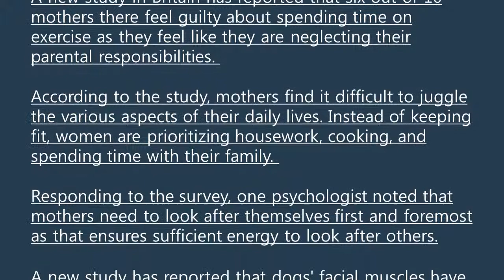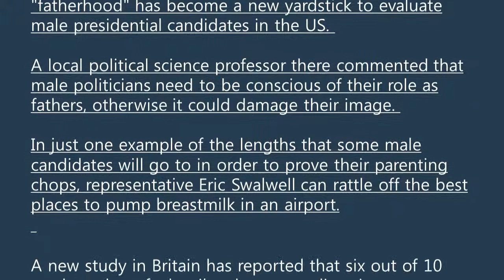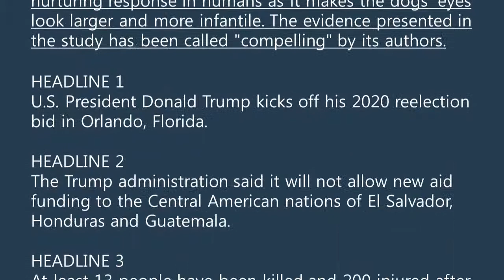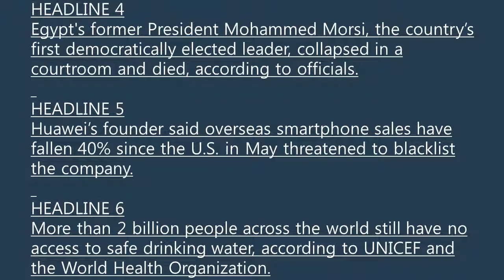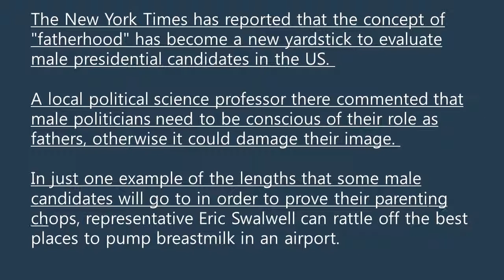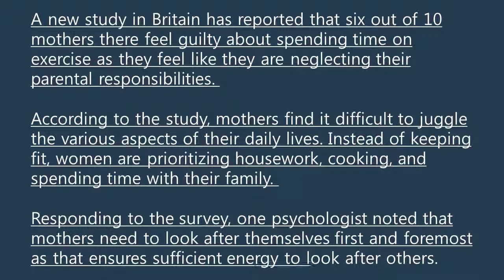2019. Jun. 19. Global Headlines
2019. Jun. 19. Global Headlines

The New York Times has reported that the concept of "fatherhood" has become a new yardstick to evaluate male presidential candidates in the US.

A new study in Britain has reported that six out of 10 mothers there feel guilty about spending time on exercise as they feel like they are neglecting their parental responsibilities.

A new study has reported that dogs' facial muscles have evolved to allow them to better communicate with humans.